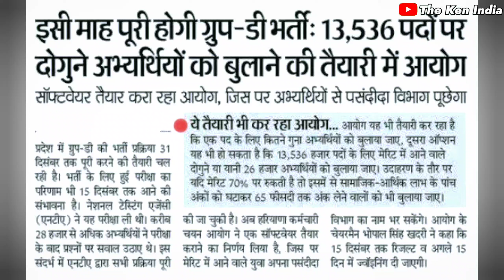Haryana Group D Result। हरियाणा ग्रुप डी की ज्वाइनिंग 31 दिसंबर को होगी